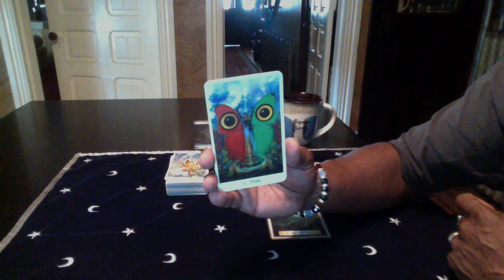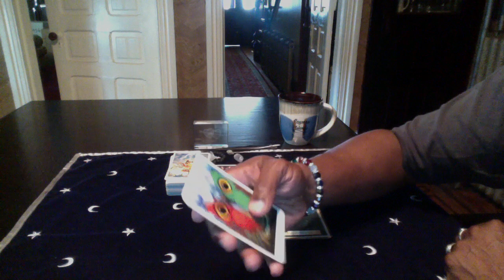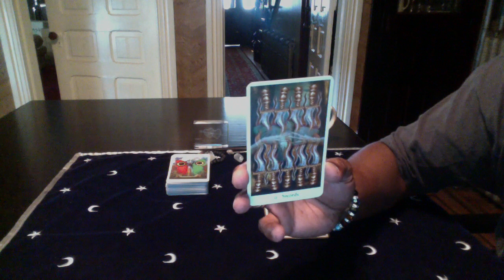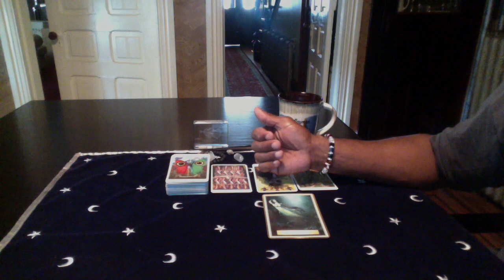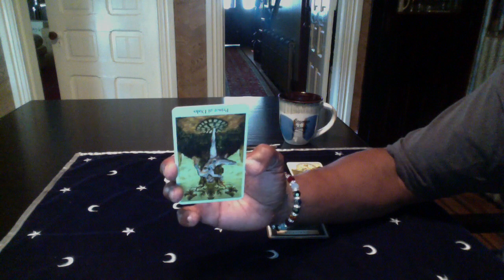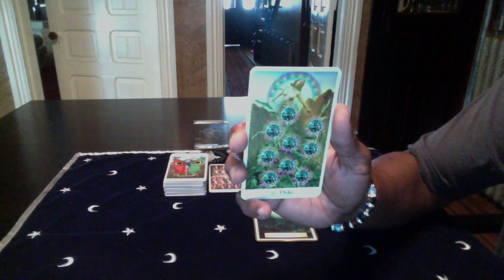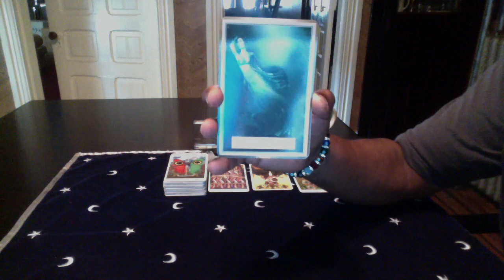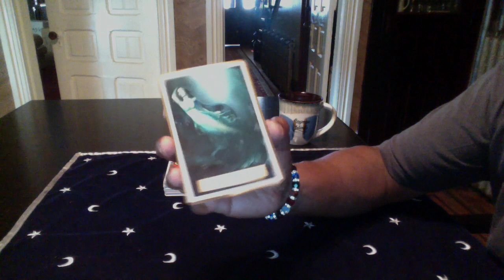CAPRICORN GENERAL FORECAST AUGUST 22-28, 2016